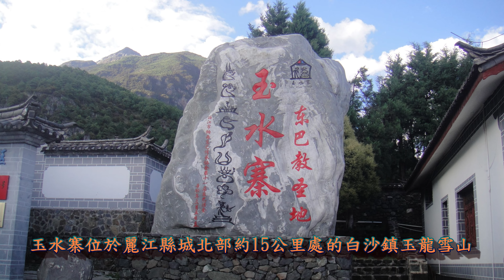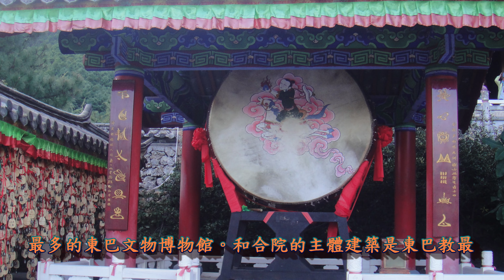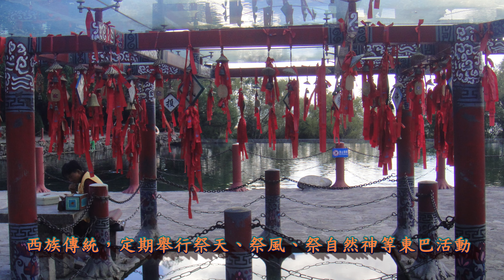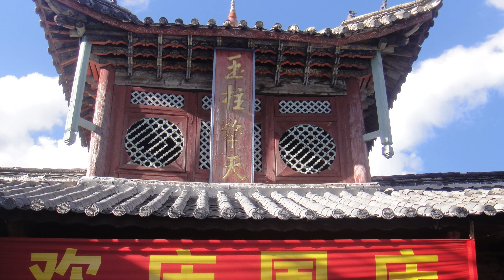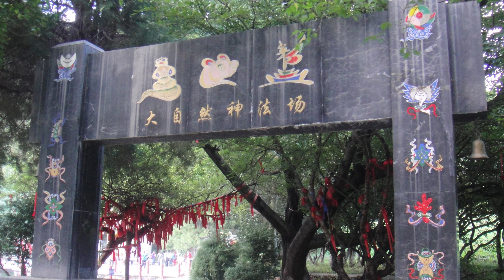麗江市~玉水寨景區4K